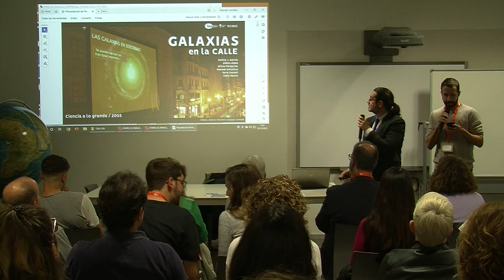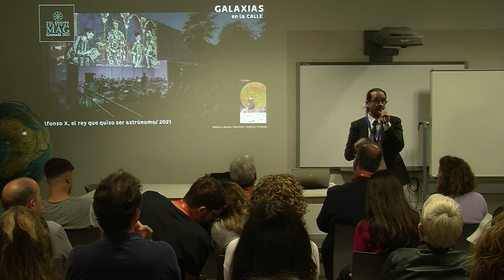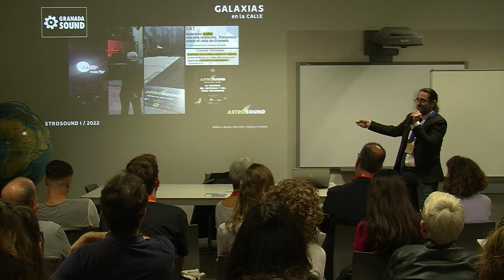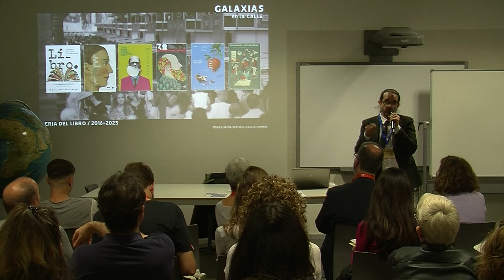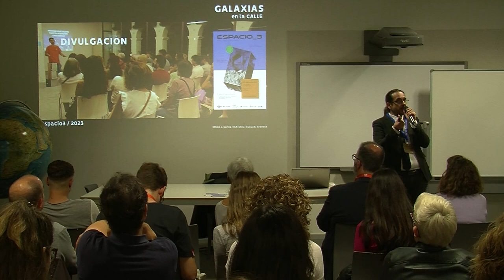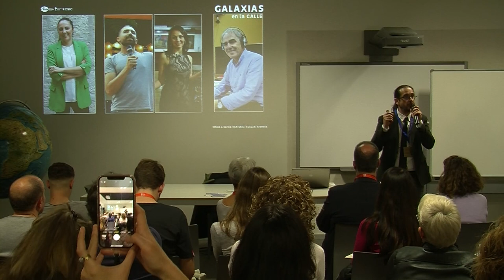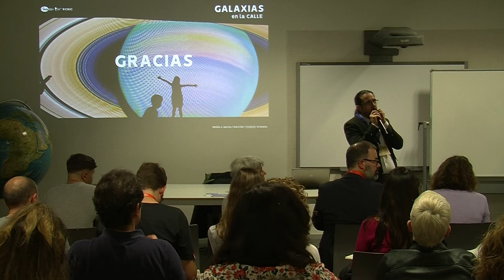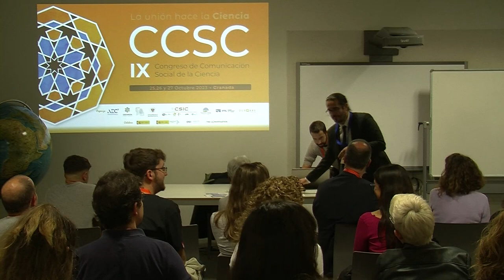CCSC2023 - Emilio J. García - Galaxias en la calle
PONENTE
Emilio J. García

CHARLA
Galaxias en la calle

SESION PARALELA I
I.D.- "La unión hace la ciencia"

CON OTROS AGENTES I
Modera: Lucas Sánchez